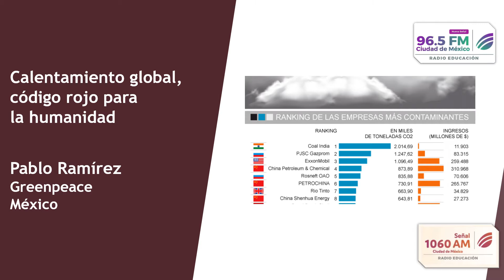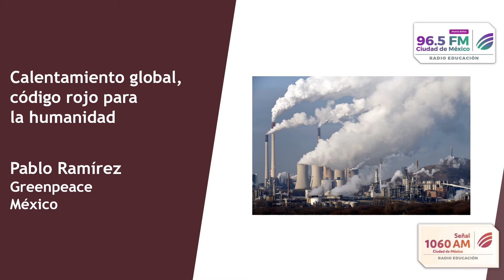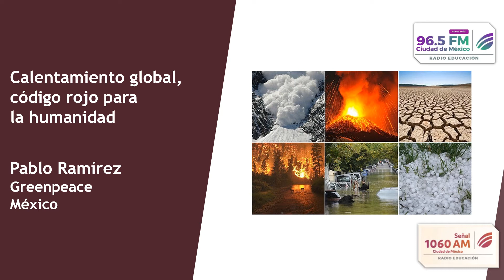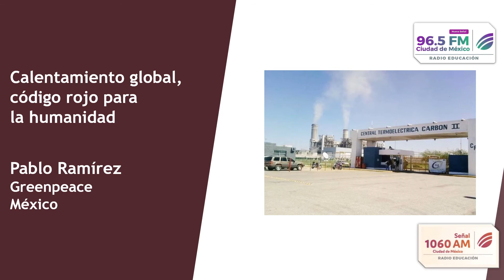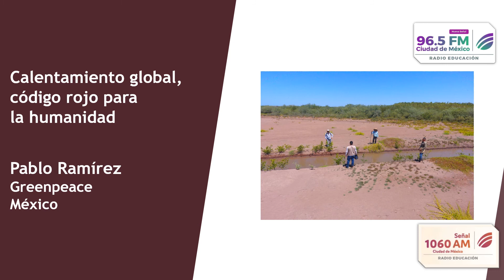Calentamiento global, código rojo para la humanidad. Noticiarios Pulso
Entrevista con el coordinador de la campaña de Energía y Cambio Climático de Greenpeace México, Pablo Ramírez, sobre el sexto informe del Panel Intergubernamental de Expertos sobre el Cambio Climático de la ONU.

México.